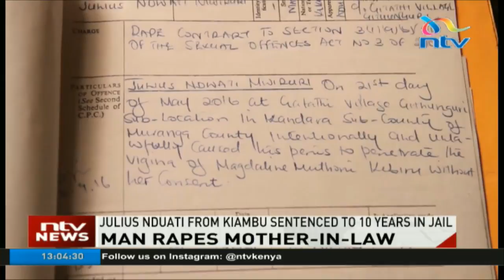Julius Nduati found guilty of raping 82 year old mother-in-law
The Kandara Law court found that Julius Nduati Muiruri had sexual intercourse with his mother-in-law without her consent. Nduati was the husband to the victim's late daughter. Another daughter of the victim has applauded the court saying that justice has been served. An eye witness pointed out that this was not the first incident that the accused had committed the act against elderly women. Residents have allegedly tagged the man as a rapist due to the frequency of the alleged incidents.